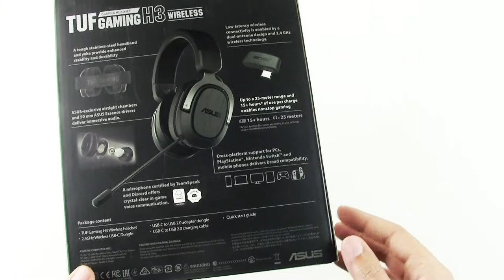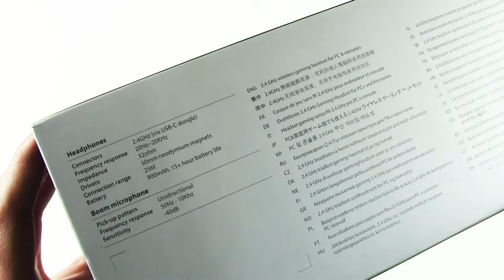[Unboxing ITA] ASUS TUF Gaming H3 Wireless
ASUS presenta le nuove cuffie da gioco TUF Gaming H3 Wireless che assicurano comfort, assenza di cavi e audio personalizzabile con in più il 7.1 Surround.